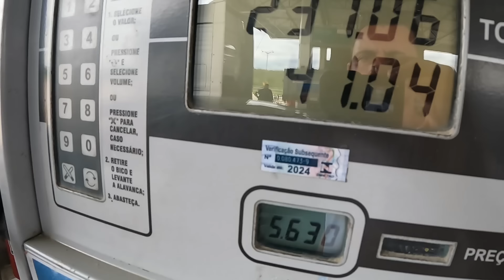Viagem de Alagoas até São Paulo, saindo de Cristinapoles até Feira de Santana Bahia EP 27